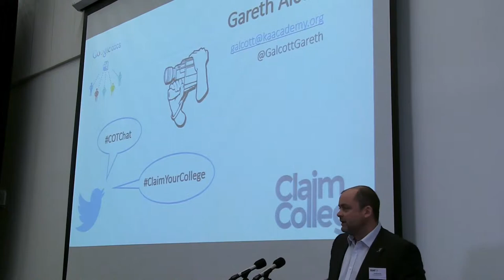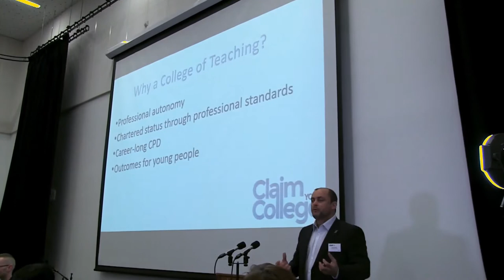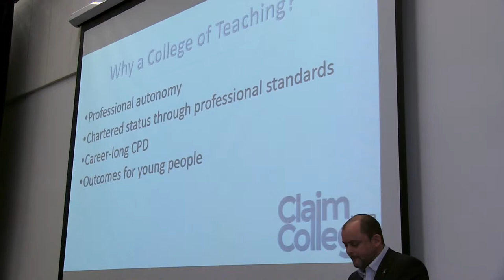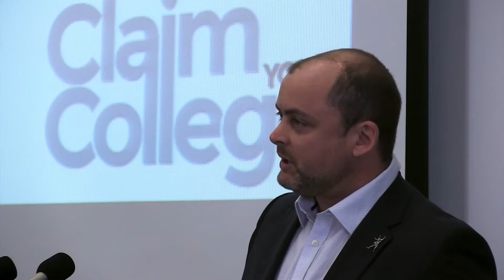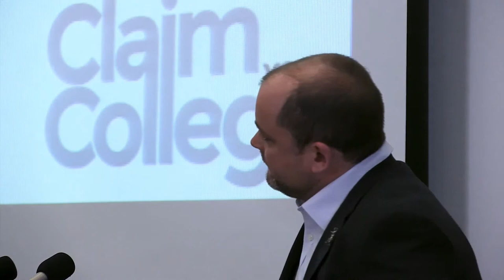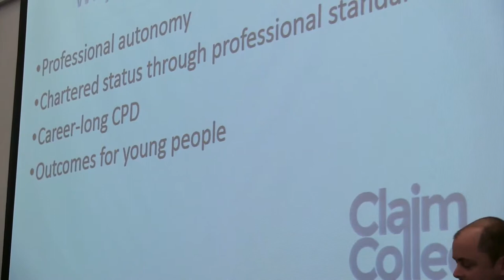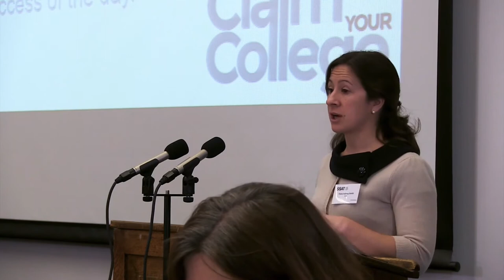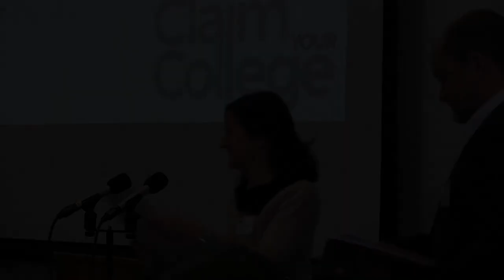Claim Your College Event in Birmingham - Jan 2015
Gareth Alcott introduces the day at Waverley School, Birmingham: outlining the College of Teaching and how it could benefit teachers